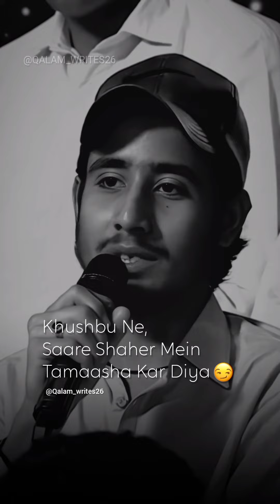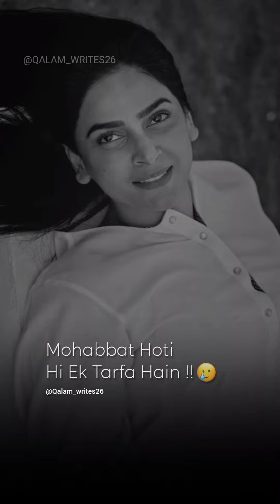Shayari Collection (Part 1) | Broken Heart Shayari | Heart Touching Shayari 💔🥀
Urdu Poetry
Urdu Shayari
Shayari WhatsApp Status
Jaunelia Shayari
Khalilur Rahaman Shayari
Shayari Collection 2024